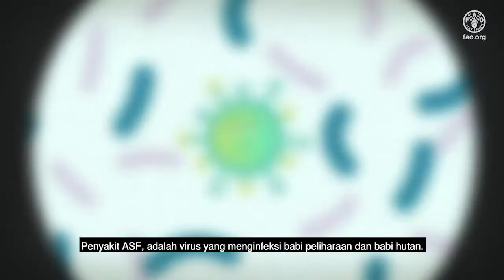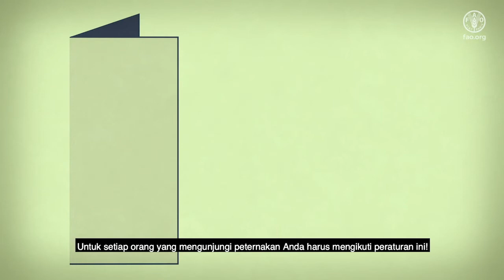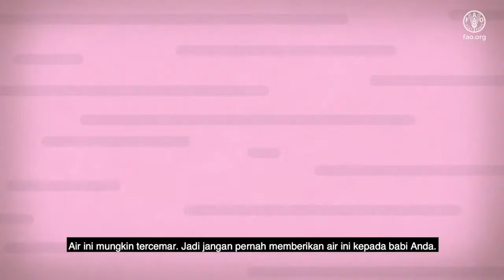Be a Champion Farmer!- Biosecurity is key to stop African Swine Fever - Batak language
Jadilah Peternak Juara! - Biosekuriti adalah kunci untuk menghentikan Penyakit ASF (Demam Babi Afrika)

Meski perhatian dunia terfokus pada pandemi manusia, Penyakit ASF (demam babi Afrika) masih mengancam mata pencaharian kita. Meskipun virus ASF tidak menimbulkan bahaya atau risiko bagi manusia, penyakit ini adalah penyakit babi yang sangat menular dan mematikan yang telah menyebabkan kerugian ekonomi dan gangguan perdagangan yang besar. Peternakan babi skala kecil atau peternakan rakyat dianggap paling berisiko. Untuk membantu meningkatkan tindakan biosekuriti di peternakan, Organisasi Pangan dan Pertanian Perserikatan Bangsa-Bangsa (FAO) melalui Emergency Center for Transboundary Animal Diseases (ECTAD) Kantor Regional untuk Asia dan Pasifik (Regional Asia Pacific) telah mengembangkan animasi yang sederhana dan informatif untuk penyakit ASF dengan tujuan untuk menginspirasi petani kecil untuk "Jadilah Peternak Juara!", seperti halnya Pak Bambang (Bahasa Indonesia version), Pak Wayan (Balinese Version), Ucok (Batak version) and Pak Ako (Kupang version)
Tindakan biosekuriti yang baik yang diterapkan secara konsisten di peternakan dapat menyelamatkan jutaan babi, sehingga menghindari kehancuran ekonomi peternakan skala kecil.

Terima kasih khususnya kepada USAID's Bureau for Humanitarian Assistance (BHA)

Untuk mengetahui lebih lanjut tentang ASF:
Anda dapat menambahkan referensi dan tautan Kementerian Anda di sini

• Tindakan global diperlukan sekarang untuk menghentikan penyebaran penyakit babi yang mematikan
• Inisiatif GF-TADs tentang Pengendalian Global untuk Demam Babi Afrika